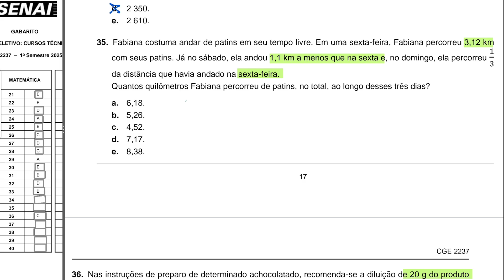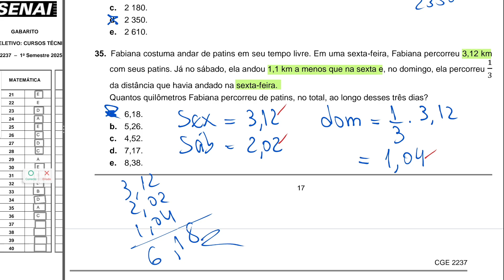CORREÇÃO DA PROVA DO SENAI CGE 2237 CURSO TÉCNICO EMPRESAS 1º sem de 2025 MATEÁTICA Q 35 Prof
Neste vídeo, você encontrará a resolução completa da prova de matemática do processo seletivo do SENAI CGE 2237 para o CURSO TÉCNICO. Preparamos uma explicação detalhada de cada questão, passo a passo, para que você possa entender e aprender as estratégias para resolver problemas similares no futuro.

Conteúdo do Vídeo:

Apresentação das questões da prova de matemática.
Demonstração dos métodos e técnicas utilizadas para resolver cada questão.
Explicações claras e concisas para facilitar a compreensão.
Dicas úteis para abordar problemas matemáticos complexos.
Revisão final das respostas corretas.
Assistir a este vídeo é uma ótima maneira de se preparar para o processo seletivo do SENAI e melhorar suas habilidades em matemática.

Boa sorte no seu processo seletivo!